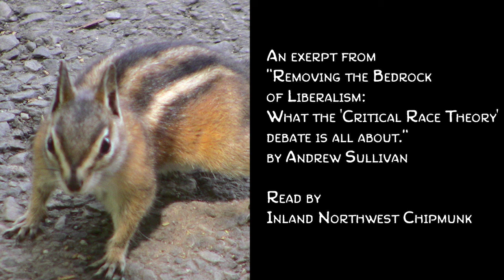Removing The Bedrock Of Liberalism: What the "Critical Race Theory" debate is really about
A reading of Andrew Sullivan's excellent article. The link can be found here:

Chipmunk encourages you to read this excerpt from the Daily Dish.